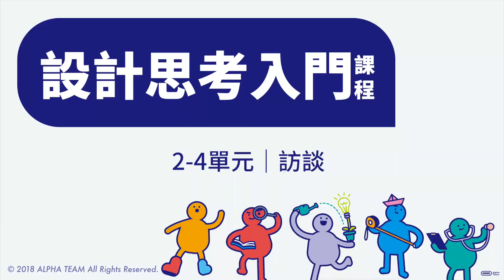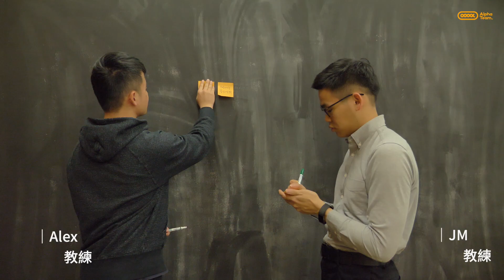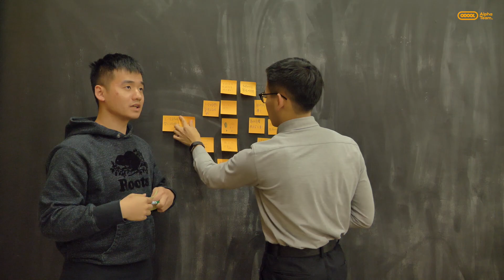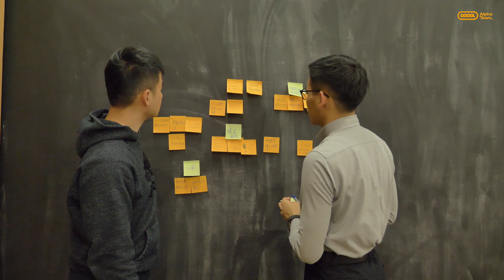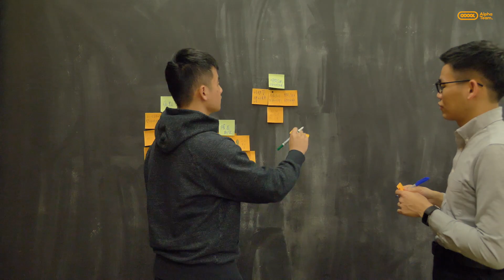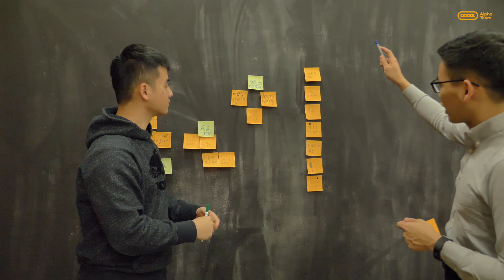設計思考入門課程｜2-4訪談Interview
課程名稱：
簡介：
0:09 訪談的簡介
0:35 為什麼要訪談？
1:55 訪談前的準備
2:18 腦力激盪出問句（示範影片）
6:05 區分主題並排序（示範影片）
9:01 精煉問題（訪談示範影片）
製作團隊：
黃閔駿
Alex
Jack
拍攝：巫曉涵
剪輯：黃閔駿